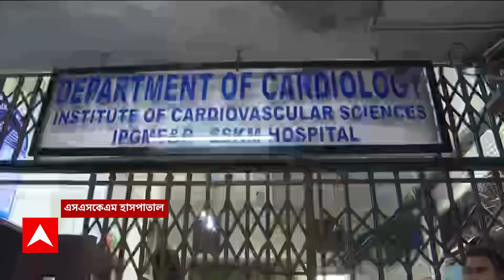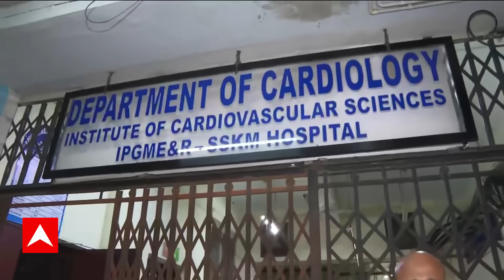Recruitment Scam: নিয়োগ দুর্নীতিতে অভিযুক্ত কালীঘাটের কাকুর শারীরিক অবস্থা স্থিতিশীল। ABP Ananda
ABP Ananda Live: এসএসকেএম (SSKM) সূত্রে খবর নিয়োগ দুর্নীতিতে (Recruitment Scam) অভিযুক্ত কালীঘাটের কাকুর (Kalighater Kaku) শারীরিক অবস্থা এখন স্থিতিশীল। তাঁর হৃদযন্ত্রের অবস্থা জানতে করা হবে বেশকিছু পরীক্ষা। করা হবে রক্ত পরীক্ষাও।